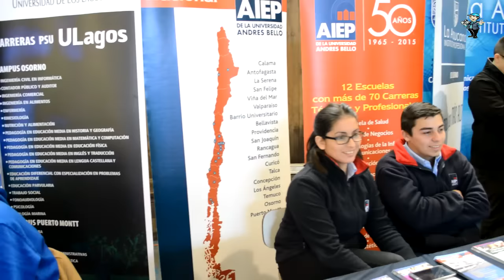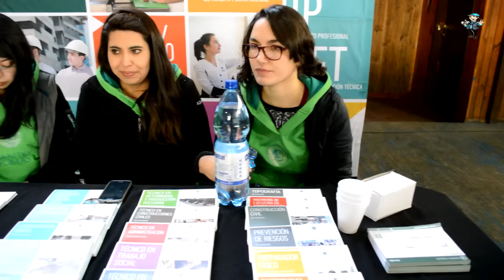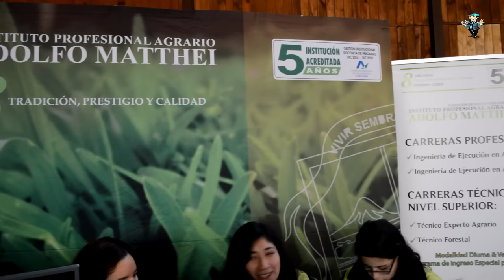Expo Escolar Liceo Vipro - 04 sept 2015